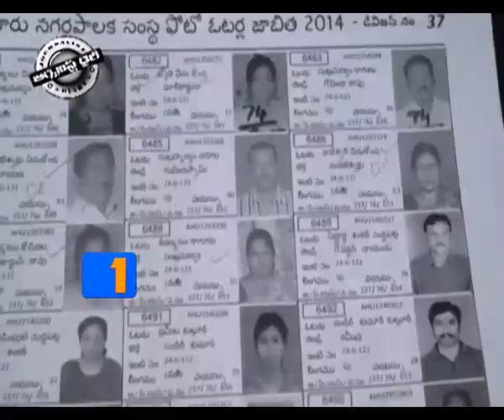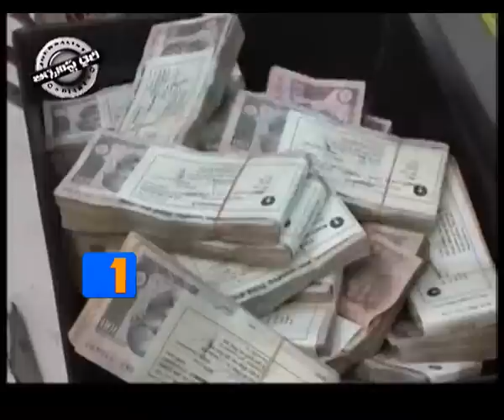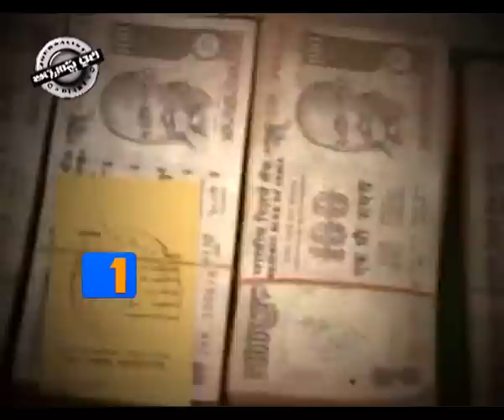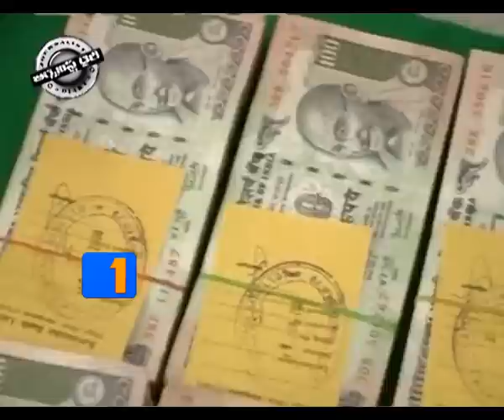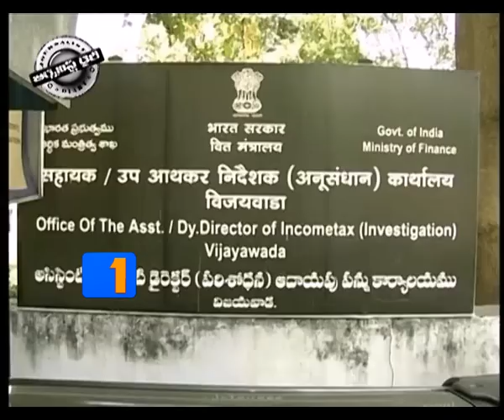Journalist Diary 7th May 2014 Part1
Journalist Diary 7th May 2014 Part1,JD on Poll Expenditure,Minimum Expenditure of Candidates,Polling trend in Seemandhra,General Elections 2014,Note for Vote,Money seized in Seemandhra,Liquor flood in the eve of Polling.